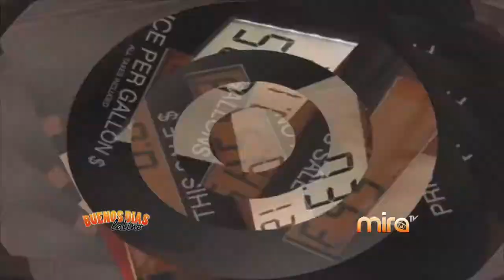MIRA TV - BDL - NOTICIAS EN BUENOS DIAS LATINO CON NORMAN SANCHEZ Y DEPORTES CON RICKY TAVERA